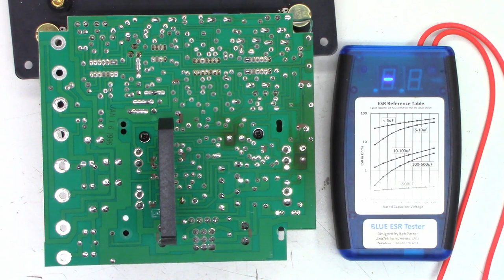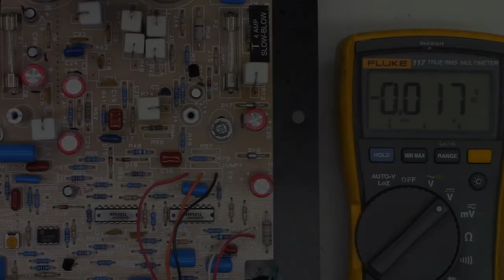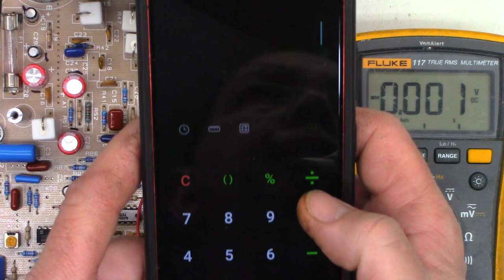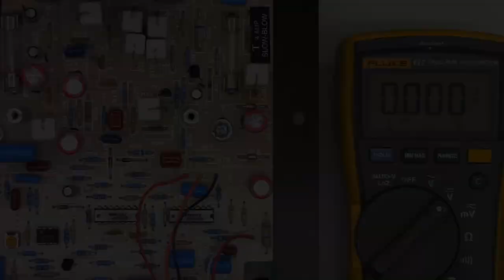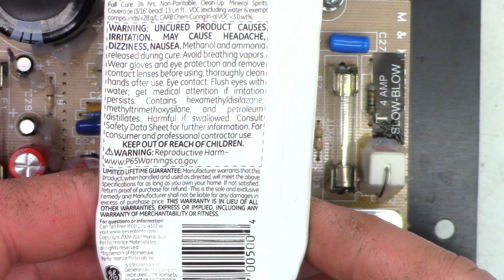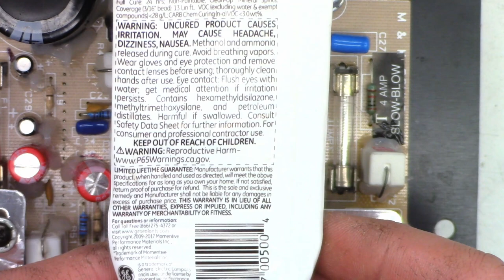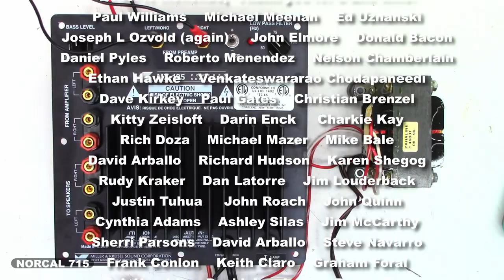Yet another Miller and Kreisel MX-125 internals sent for repair. Humm and scratchy controls.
Here we go again, Another Miller and Kreisel MX-125 internals sent to me to be repaired/restored. Just the normal repair, small capacitor replacement, controls cleaned with Deoxit F5, and Molex connectors retensioned. Another very happy customer.

Remember with your help we can keep these things out of the landfill, out of the recycle bin, and out of the E-waste facility!

Thank you to these people that have supported my channel by making a donation or by having me repair their unit.

Philip Brown (Thank you for monthly support)       Carlos Roland         Chad Frederick        Enrique Torrano        Spencer Poon        Daniel Wilde        Jose Jimenez III        Barry Gautreaux        David Arballo        Charlie Williams        Larry Mcdonald        Daniael Tuskin        Todd Shelton       Dean Roney          Scott Hower        Ulrich Schwalvenberg        R. Temple        Duane Barry        Roberto Menendez Thank you for your generous donation!        David Baker        Paul Williams        Michael Meenan         Joseph L Ozvold (again)        Ed Uznanski        John Elmore        Donald Bacon        Daniel Pyles        Roberto Menendez        Nelson Chamberlain        Venkateswararao Chodapaneedi       Ethan Hawke        Dave Kirkey        Paul Gates        Christian Brenzel        Kitty Zeisloft        Darin Enck       Clarkie Kay       Rich Doza        Michael Mazer         Mike Bale       David Arballo       Richard Hudson       Karen Shegog       Rudy Kraker       Dan Latorre       Jim Louderback       Justin Tuhua       Cynthia Adams       John Roach       John Quinn       Ashley Silas       Sherri Parsons       Jim McCarthy        David Arballo       Steve Navarro       Keith Claro       Frank Conlon       Graham Foral       Bob Hendrix       Jim Meschler       David Jacobson       Randy Fink       Scott Kullen      Obaid Khan      Robert Brothers      Timothy Edds      Brian Gay       Owen Flint      Dana Dainels      Tyler Bridge      Dena Hamilton       Paul Agbuya       Samuel & Nancy Guich       Dot Morgan       Timothy Ritchel    William Holloman      Cynthia Adams      Andrew Oros      George Savage Graham Foral      Paul Agbuya      Scott DuVall      Christian Brenzel     Russell Houtz      Philip Brown      Michael King      Erick Pastor      Robert Ettinger      Christopher Cicero      Heath Lasswell      Timothy Ritchel      Benjamin Rubio      Michael Dukes      Dot Morgan      Casey Cane      Teri DeLeo      Kelly Knutson      Howard Goble      Diana Williams      Reed Graham      Christopher Wang      David Ammerlaan      John Johnson       Shaheed Amirkhan      Brett Sherry      Joseph L Ozvold      Sweidan Omar      John Eggers      Linda Kuo      Daniel Pyles      Melanie Branton      Lisa Sklar      Barry Marchant      John Harper      Larry Mcdonald      Annette Lewis      Howard Goble    Hugo Tajimaroa      M R Rajesh      Uri Cohen

00:00 First look and initial tests
00:54 Tests with an actual speaker connected
02:23 ESR tests of all the capacitors
03:56 26 ohms! that thing is TOAST!
05:24 Replacing all of the small capacitors
07:19 ACETONE!
07:50 Molex solder and resistor connections
09:22 Lets talk about reassembly
11:09 Deoxit F5
13:23 Retensioning the Molex pins
14:25 Some electrical calculations
16:59 Adding silicone RTV to the larger components
18:07 I have been using this for years (30+)
19:56 Final tests
21:18 Final thoughts / closing words